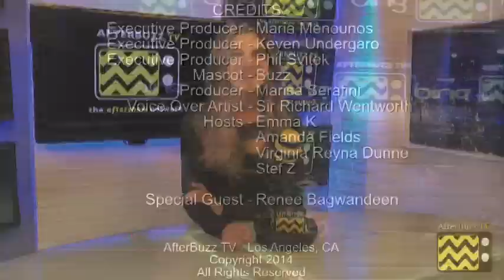Under The Gunn After Show Season 1 Episode 1 "Who Is Under the Gunn?" | AfterBuzz TV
AFTERBUZZ TV -- Under The Gunn edition, is a weekly "after show" for fans of Under The Gunn. In this episode host Virginia Reyna Dunne breaks down the episode in which up-and-coming designers compete and are mentored by "Project Runway" veterans. In the opener, designers try to catch the eye of a potential mentor during a six-hour challenge. Later, the mentors discover that they are also "under the Gunn." There to help Virginia are co-hosts Emma K, Amanda Fields, and Stef Z. Also joining them is America's Next Top Model season 20 contestant Renee Bagwandeen. It's Under The Gunn's "Who Is Under the Gunn?" podcast!